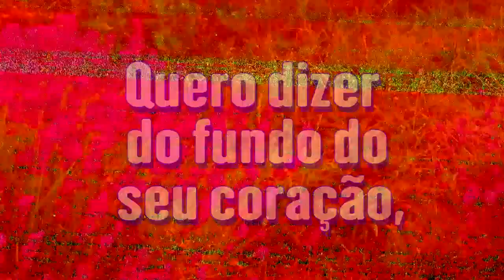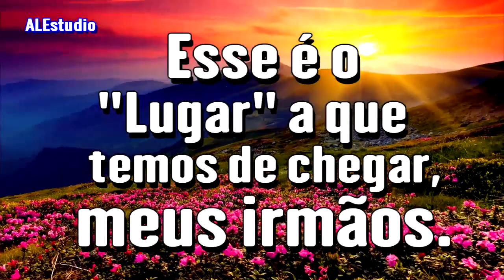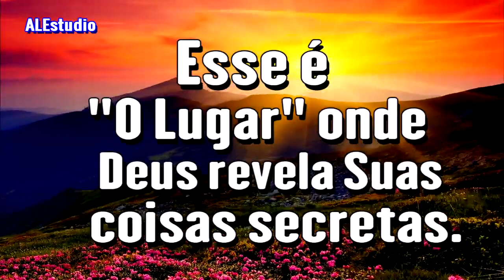Você Já Entrou Neste Lugar - Ir. Branham